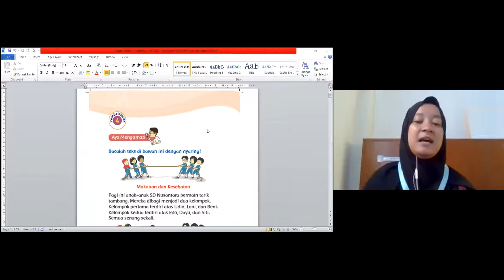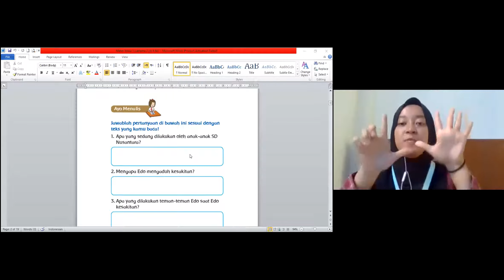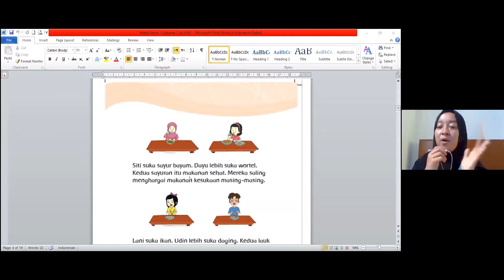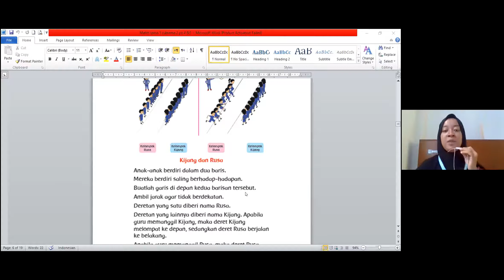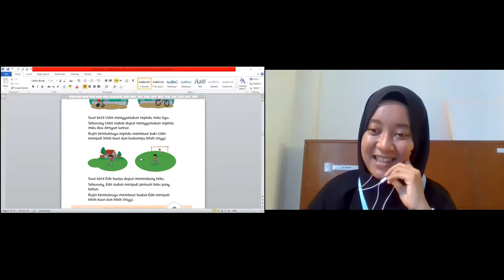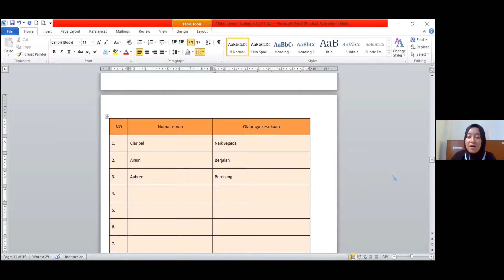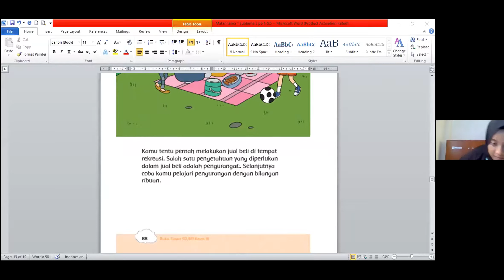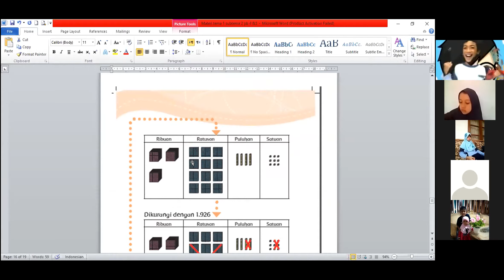Jumat, 24 Juli 2020 Pembelajaran Tematik Kelas 3 (tiga) subtema 1